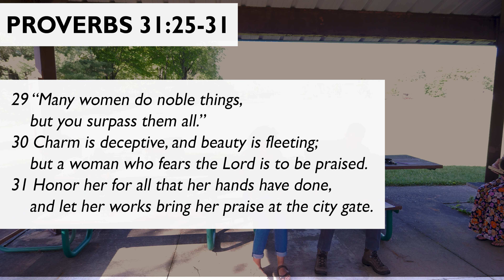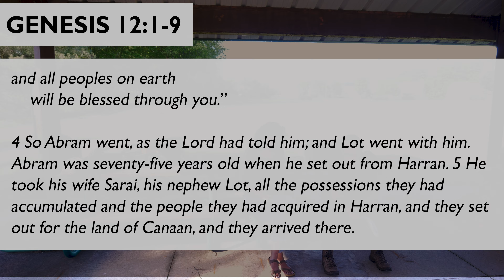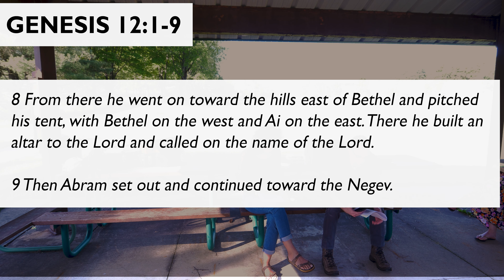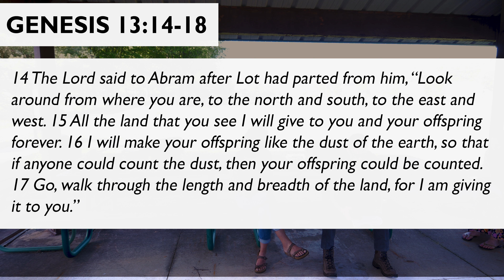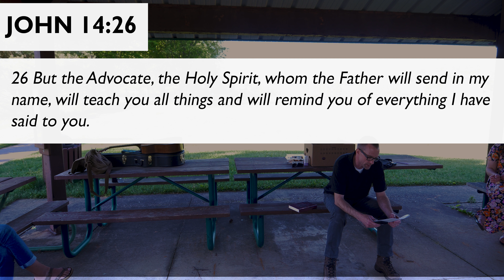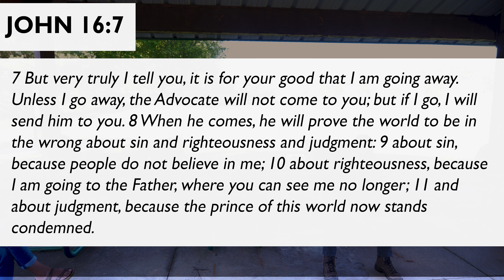Sunday, May 19, 2024 Worship Service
THE NITTANY CHURCH

LOVE GOD.  LOVE PEOPLE.  FOLLOW JESUS.

EYES THAT SEE

May 2024 Mission Contribution Campaign

The Nittany Church is a Bible based Christian Church serving State College, PA.

Come join us for worship at our new building in Grays Woods (Grays Woods Church) on Sundays at 5 pm! We are excited for this brand new space and would love to get to know some news faces! We are asking that everyone wear masks to service, but otherwise please come as you are!

MEETINGS...

SUNDAYS @ 5pm
939 Grays Woods Blvd
Port Matilda, PA

WEDNESDAYS
Evening Bible Talks and Fellowship Meetings